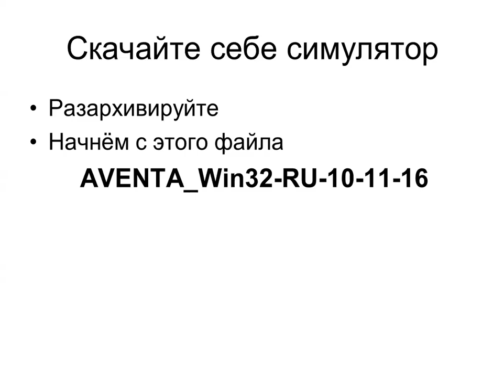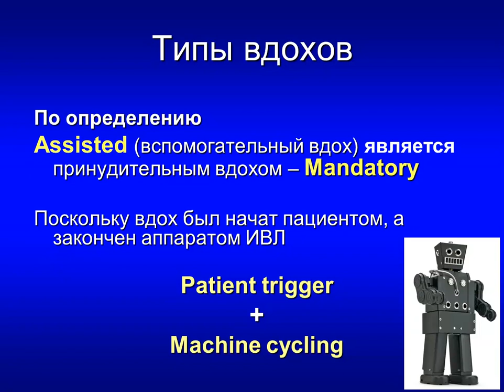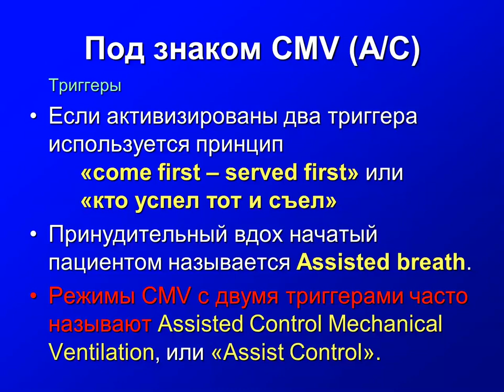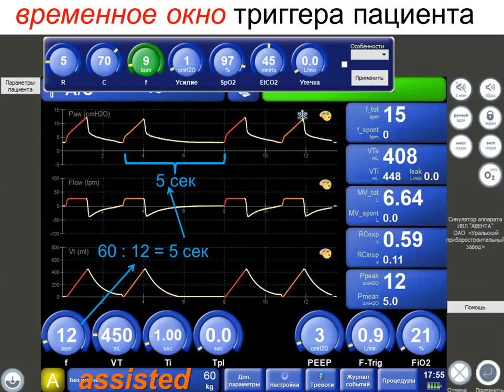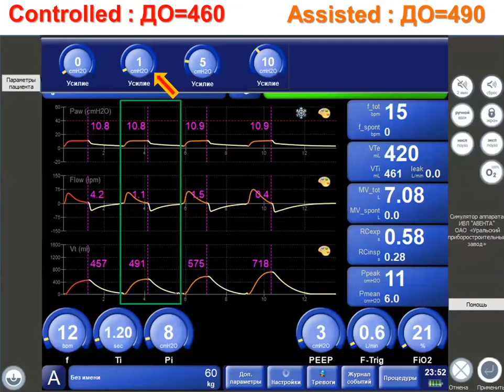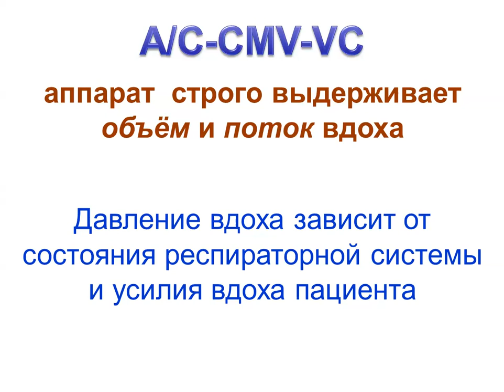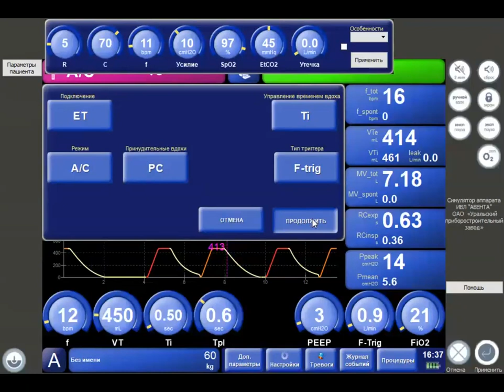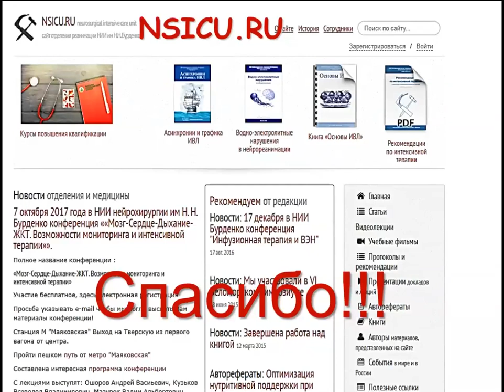Симулятор АВЕНТА А/С-CMV вдохи Asiist и Control (Л.№6) Горячев А.С.